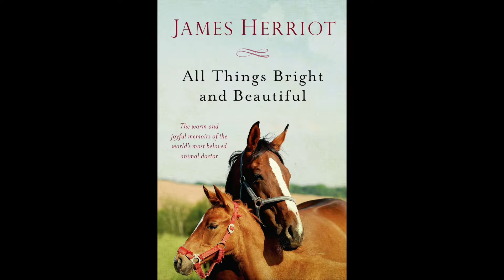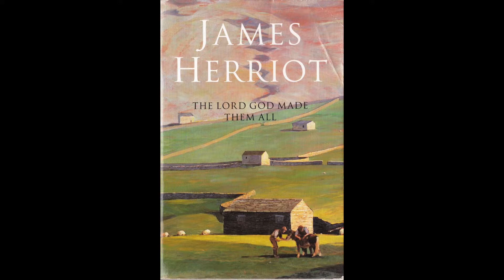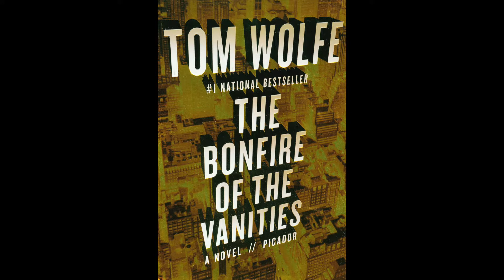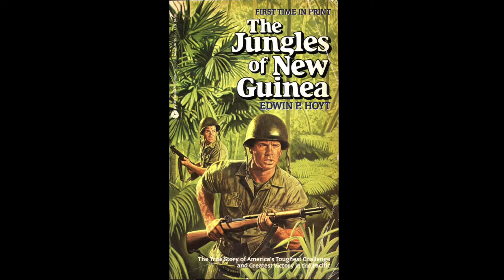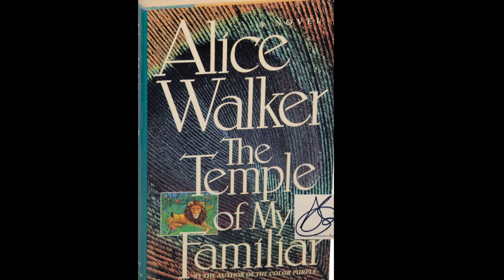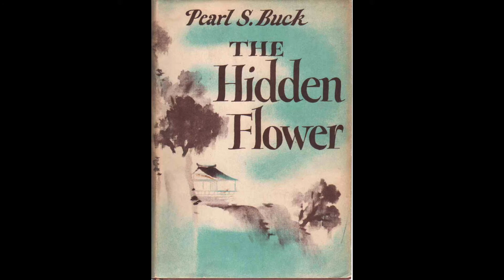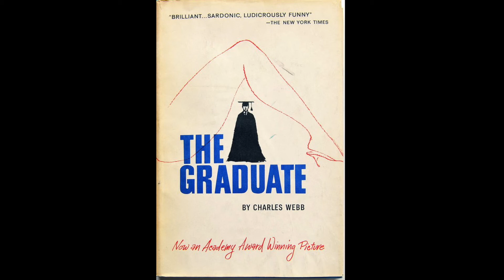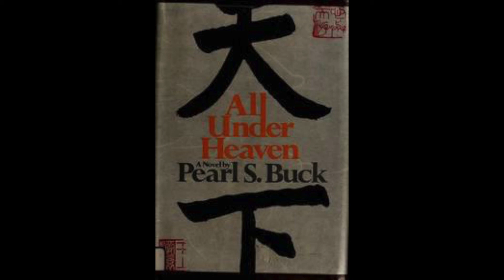Resalest Remarkable Books #8!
Peter J. Rea talks about more incredible books!The narrator, Peter J. Rea, discusses the following books:  1. “All Things Bright and Beautiful”, James Herriot, 1974.  2. “All Creatures Great and Small”, James Herriot, 1972.  3. “All Things Wise and Wonderful”, James Herriot, 1977.  4. “The Lord God Made Them All”, James Herriot, 1981.  5. “Growing Up”, Russel Baker, 1989.  6. “Roots”, Alex Haley, 1976.  7. “The Mosquito Coast”, Paul Theroux, 1981.  8. “Bonfire of the Vanities”, Tom Wolfe, 1987.  9. “Dukakis:  The Man who would be President”, Richard Gaines, Michael Segal, 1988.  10. “The Jungles of New Guinea”, Edwin Hoyt, 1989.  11. “The Elements of Style”, William Strun, Jr. and E.B. White, 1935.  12. “Anne of Ingleside”, Lucy Maud Montgomery, 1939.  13. “Vida”, Richard Deming, 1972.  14. “The Temple of my Familiar”, Alice Walker, 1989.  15. “The War of the Innocents”, Charles Flood, 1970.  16. “Snake”, Ken Stabler, Berry Stainback, 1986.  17. “I Never Played the Game”, Howard Cosell, Peter Bonventre, 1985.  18. “The War of the Worlds”, H.G. Wells, 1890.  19. “The Hidden Flower”, Pearl Buck, 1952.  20. “Maud:  The Life of L. M. Montgomery”, Harry Bruce, 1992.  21. “The Graduate”, Charles Webb, 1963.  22. Every Living Thing”, James Herriot, 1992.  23. “Postcards from the Edge”, Carrie Fisher, 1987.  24. “If I Die in a Combat Zone, Box Me up and Ship Me Home”, Tim O’Brien, 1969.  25. “All Under Heaven”, Pearl S. Buck, 1973.